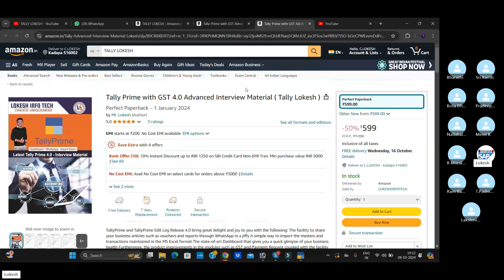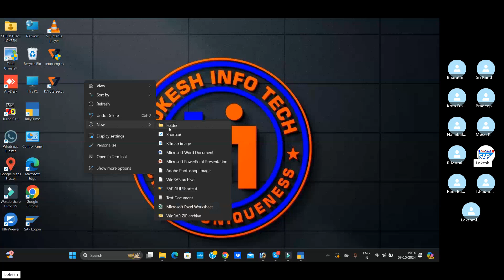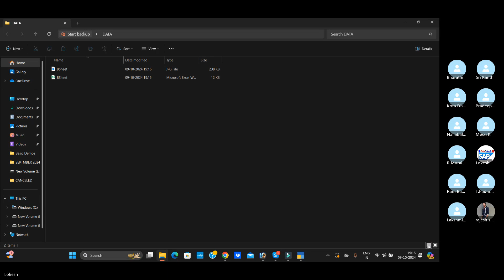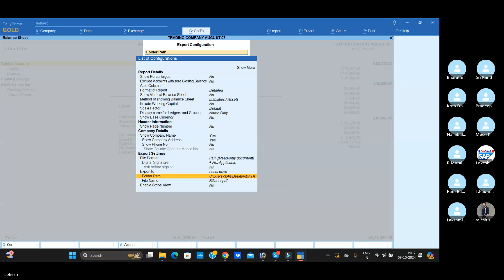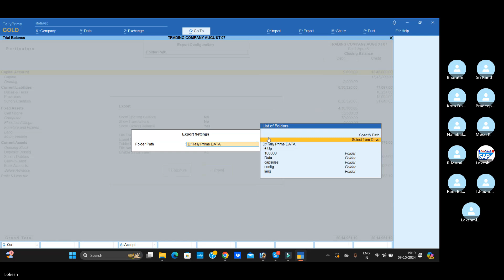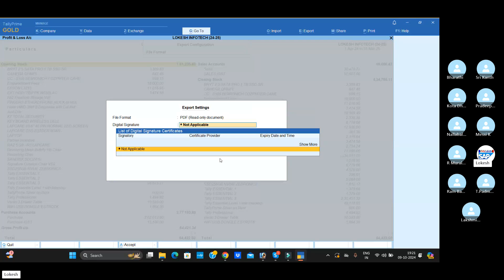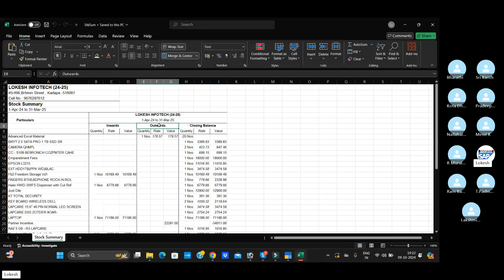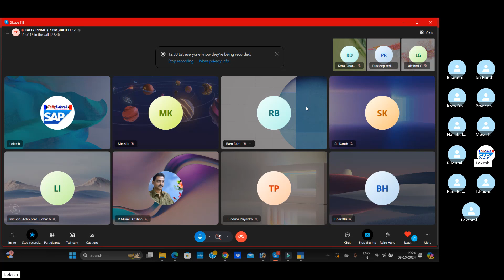Complete Guide to Exporting Financial Statements to JPG, Excel, PDF in Tally Prime 5.0